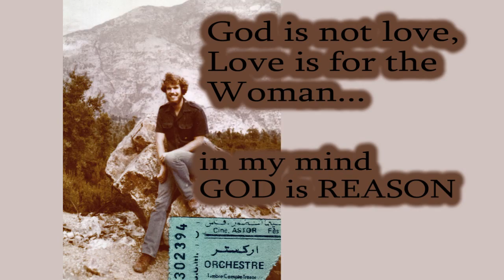Let's be Reasonable...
I'm just trying to explain that i know what i'm talking about. What i'm talking about are the reasons we are motivated to do the things we do in this life.
Most people are motivated for one reason, but that can be selfish. Think of a couple reasons for doing something, before you actually do it.